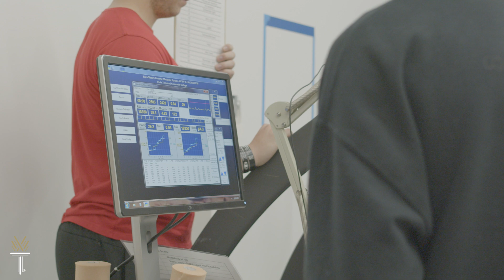Wake Tech - Health & Fitness Science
The Health and Fitness Science program is designed to provide students with the knowledge and skills necessary for employment in the fitness and exercise industry. Students will be trained in exercise science and be able to administer basic fitness tests and health risk appraisals, teach specific exercise and fitness classes and provide instruction in the proper use of exercise equipment and facilities. Graduates should qualify for employment opportunities in commercial fitness clubs, YMCAs/YWCAs, wellness programs in business and industry, parks and recreation departments and other organizations implementing exercise and fitness programs.